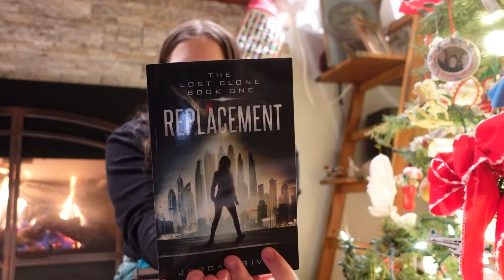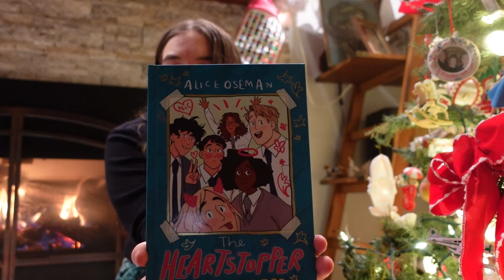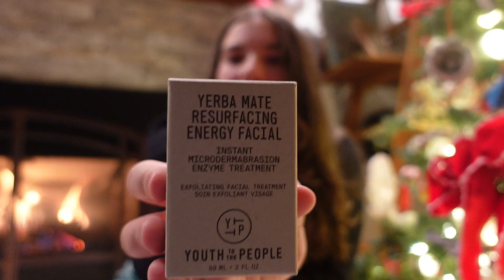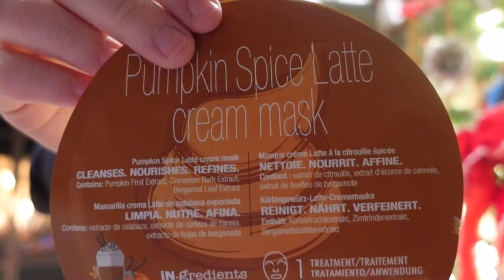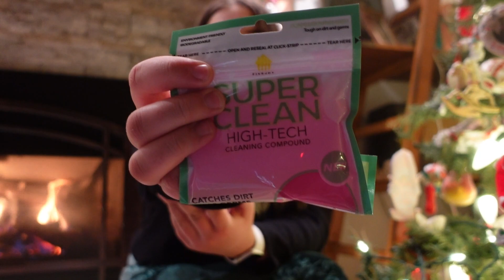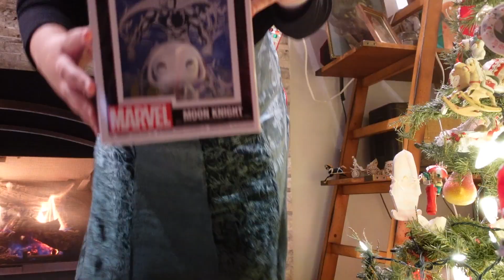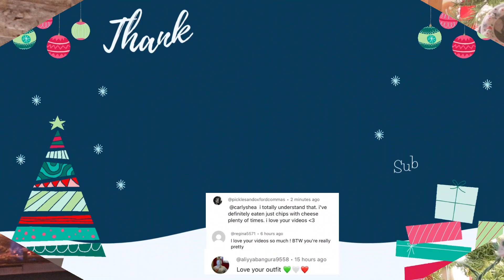2022 CHRISTMAS HAUL | Vlogmas day 12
Hope you enjoy seeing my Christmas haul, again I just want to acknowledge the fact that I am in a very privileged place and I am very aware of that. Vlogmas has been so fun but now that it is over it's time to start a new year which is very exciting. See yall soon!!

Intro 0:00
Traditions 0:41
White Elephant 1:31
Jackbox 2:54
DISCLAIMER 3:22
Clothes 4:27
Books 4:49
Secret Santa 5:30
Other 6:32
Beauty Products 7:09
Car Stuff 9:55
Jewelry 10:31
Funko Pops 11:12
Apple Watch 12:21
Outro 13:08